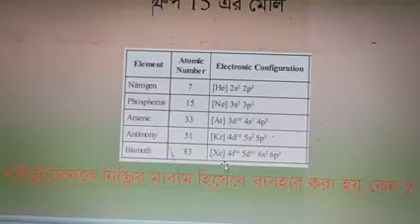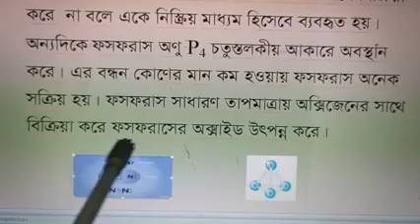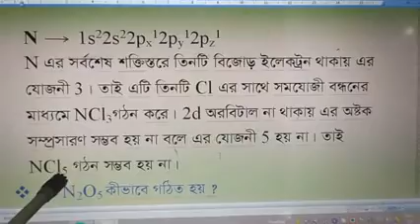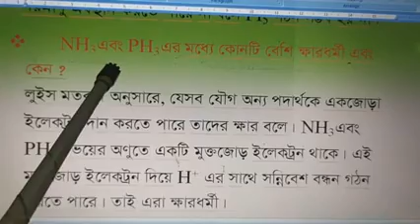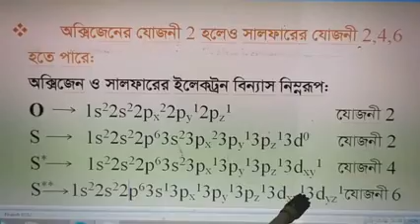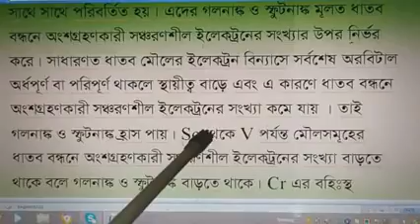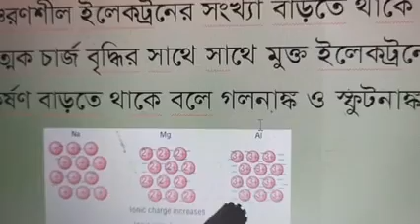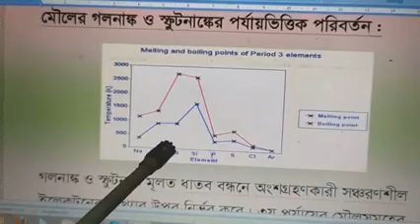গ্রুপ রসায়ন- (গ্রুপ 15,16) এবং গলনাঙ্ক ও স্ফুটনাঙ্কের পর্যায়ভিত্তিক পরিবর্তন